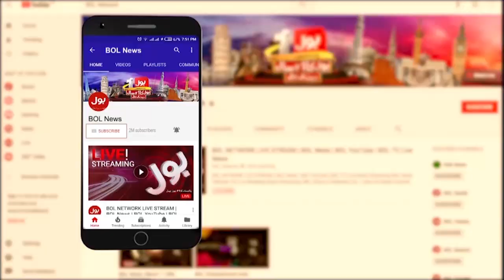Imran Khan Ki Chotay Bachon Say Mulaqat | Exclusive Video | Zaman Park | Breaking News